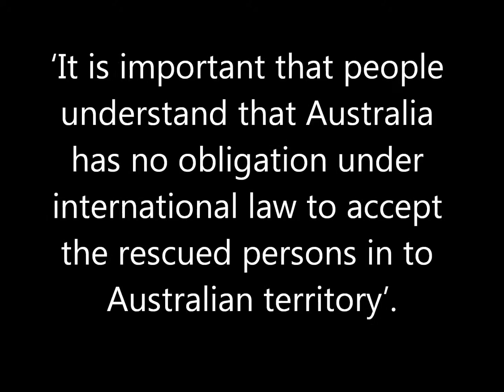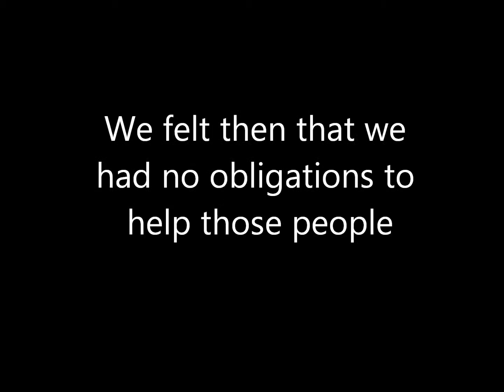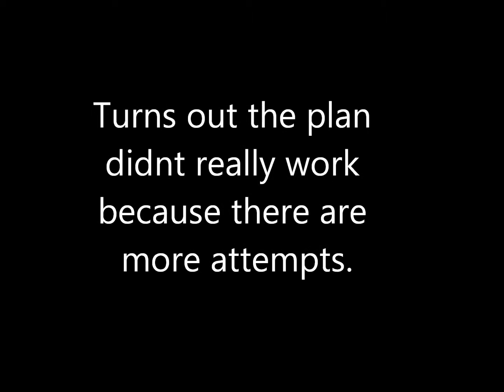Asylum Seekers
Short video on aylum seekers and refugees